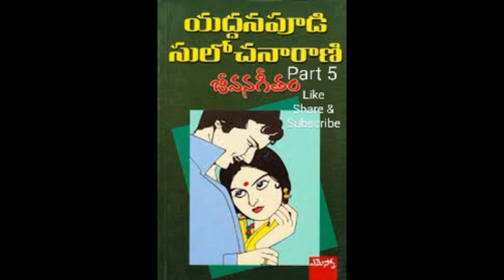Audio Novel | జీవన గీతం PART 5 | YADDANAPUDI SULOCHANA RANI | JEEVANA GEETAM PART 5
Telugu Audio Novel |  జీవన గీతం PART 5 | YADDANAPUDI SULOCHANA RANI | JEEVANA GEETAM PART 5 |

YADDANAPUDI SULOCHANA RANI | JEEVANA GEETAM PART 5 | జీవన గీతం PART 5

List of Audio novel from our channel Story Basket